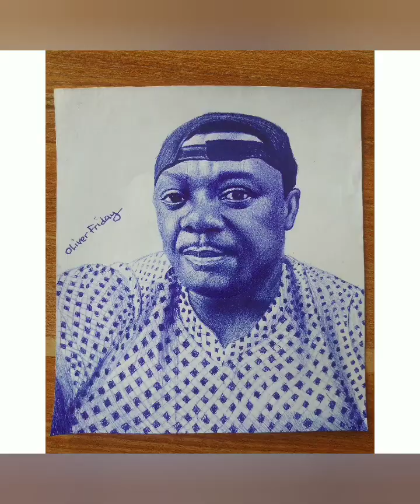pen drawing exhibition 2022/2023